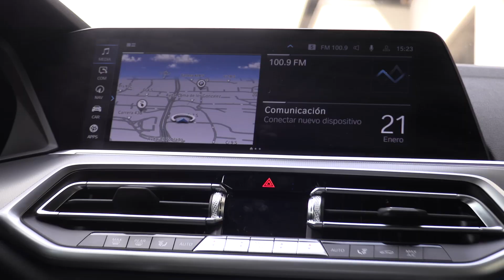Business Trip Temporada 4 Candidatos presidenciales: Alejandro Gaviria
Hoy comenzamos una temporada especial de Business Trip, serie digital de LA7EM y BMW, dedicada a escuchar de primera mano las propuestas de los candidatos presidenciales de Colombia en materia de emprendimiento, sostenibilidad, tecnología e innovación.

En este primer episodio nuestro host Camilo Betancur entrevistó a Alejandro Gaviria, quien luego de ser Sub director de planeación de Fedesarrollo y del Departamento Nacional de Planeación, ex Ministro de Salud del Gobierno Santos y Rector de la Universidad de los Andes, decidió dar el salto a la política electoral como precandidato presidencial por la Coalición Centro Esperanza.

Alejandro nos contó un poco de su trayectoria y su visión de liderazgo inspirador para construir un cambio desde los procesos colectivos, en momento difícil para Colombia.